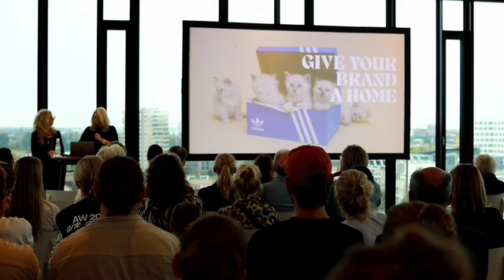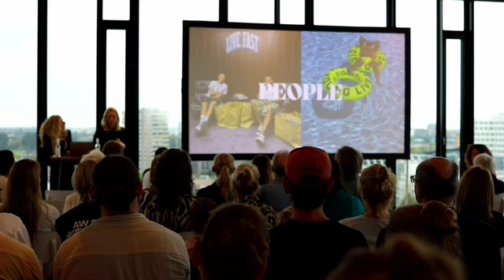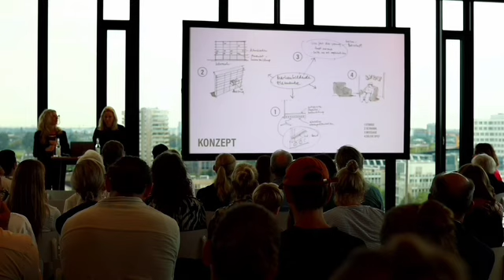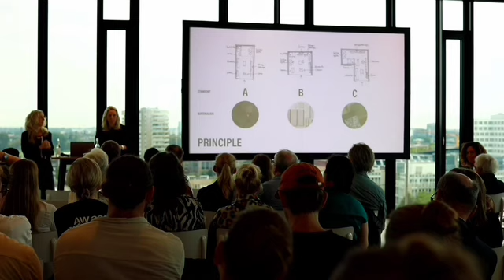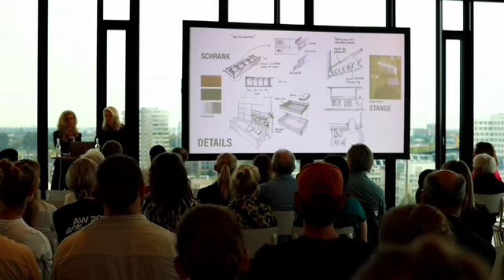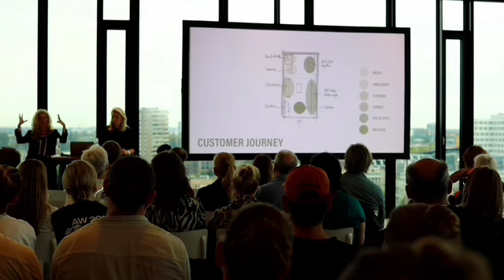Tina Jokisch Marie Dorenz: Marke im Raum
Tina Jokisch  Marie Dorenz at the Dusseldorf chapter of CreativeMornings on Aug 30, 2024.